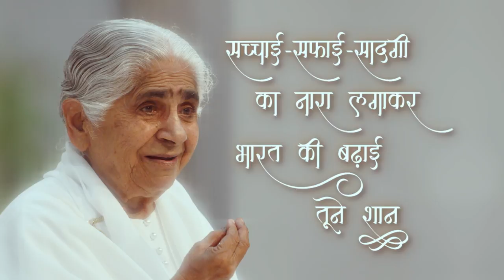EP 14 - Companion of God - Dadi Janki | Dadi Ratanmohini (English Subtitles)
Rajyogini Dadi Ratan Mohini Ji shares her personal & deep experiences with Late Reverend Dr. Rajyogini Dadi Janki Ji, Former Chief of Brahma Kumaris.